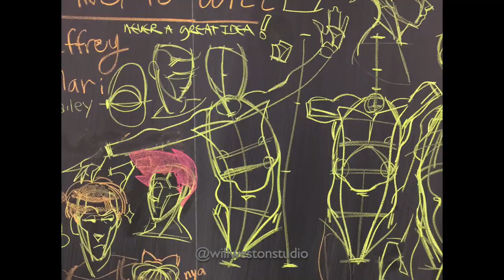Will Weston Anatomy Drawings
This is just a short clip of some of his drawings in rapid succession. Pause the video and copy the work if you can.